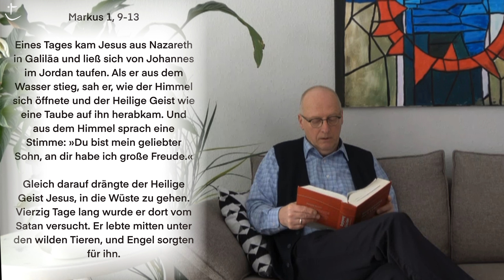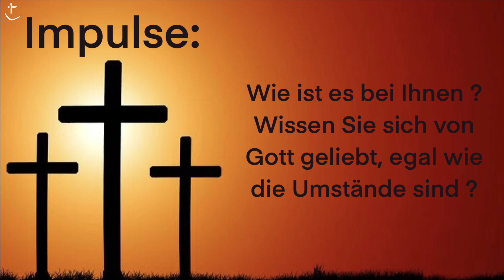Von Liebe und Leid - Station 3 der Passionsandachten 2022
Unsere Videos der Passionsandachten sind entstanden unter der Mitwirkung vieler Mitglieder der Ev. St.-Markus-Gemeinde Bremen.

- "Angels Dream",
- "Serenity" und
- "Kiss the Sky" von Aakash Gandhi

Bilder, Videos:  M. u. I. Burs und Pixabay